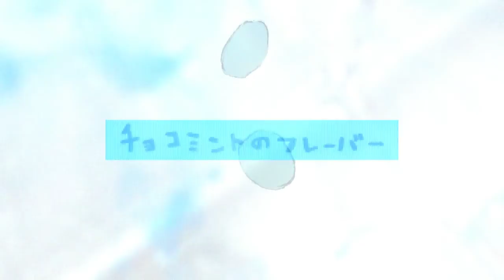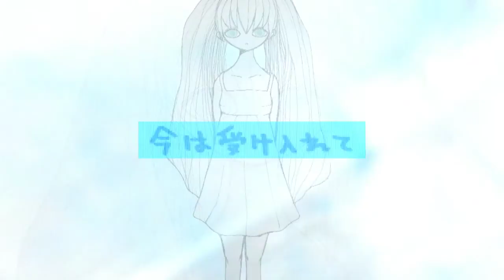初音ミクdark Hatsune Miku - choco-mint flavor